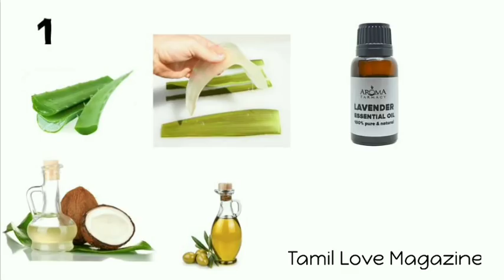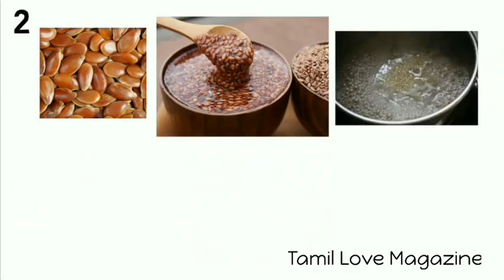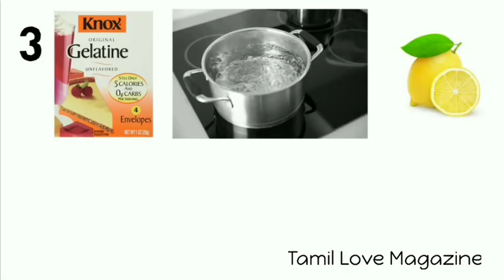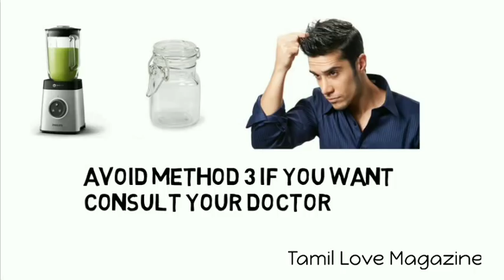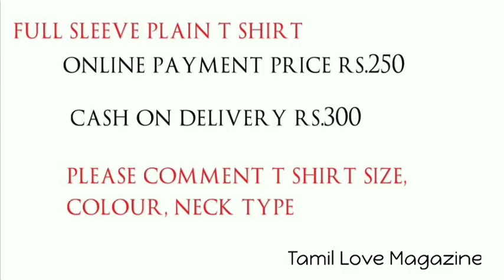How to Make a Hair Gel at Home| Best Hair Gel in the World